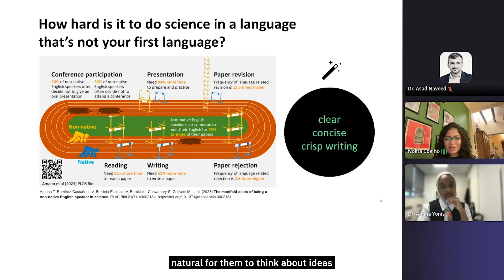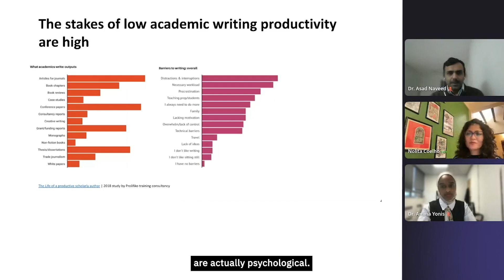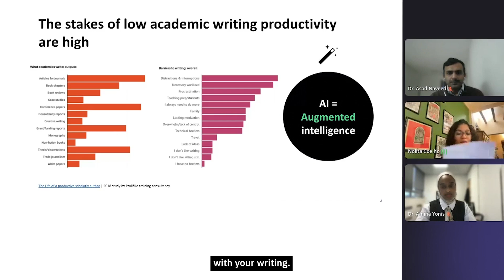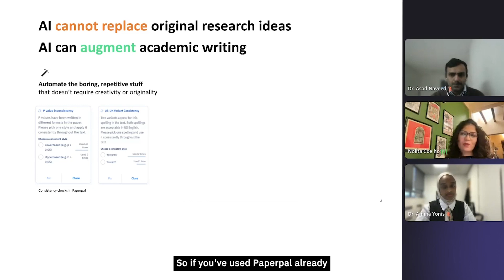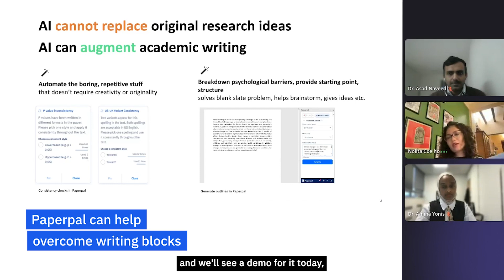What are The Benefits & Uses of Generative AI in Academic Writing?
Achieve 2x the writing in half the time with Paperpal. Start writing now, it’s FREE

With Generative AI accelerating the pace of research and scholarly writing, it’s an excellent time to be a researcher. As AI tools evolve, we see a shift in the academic landscape as well with academics, institutes, and scholarly journals embracing the use of AI research tools.

In this video, our host, Nolita Coelho explains how Generative AI and AI-powered research tools can streamline the writing process, helping authors overcome writer's block and be more productive. We learn how these tools work and the benefits they offer for academics, especially non-native English speakers, who can leverage AI academic writing tools like Paperpal to accelerate their writing process.

From brainstorming ideas, creating outlines, to trimming and rephrasing in the correct academic tone, Paperpal helps you save time, and confidently deliver high-quality content. If you haven’t already, try Paperpal for free now and witness its benefits for yourself

About Paperpal

Paperpal is a comprehensive AI writing toolkit that helps students and researchers achieve 2x the writing in half the time. It leverages 21+ years of STM experience and insights from millions of research articles to provide in-depth academic writing, language editing, and submission readiness support to help you write better, faster. Get accurate academic translations, rewriting support, grammar checks, vocabulary suggestions, and generative AI assistance that delivers human precision at machine speed. Try Paperpal for Free